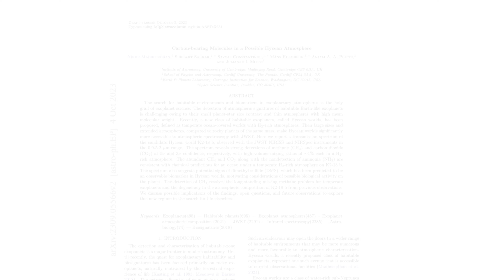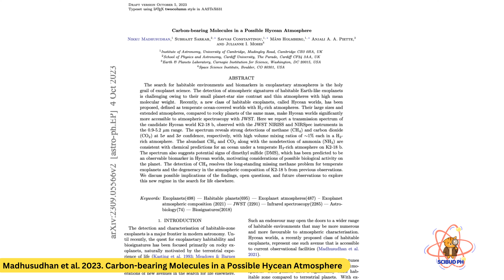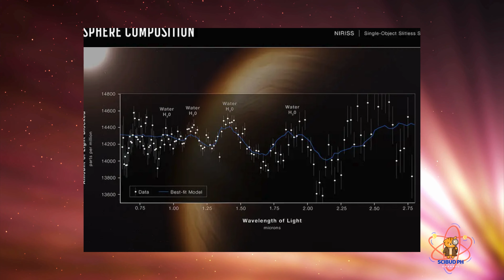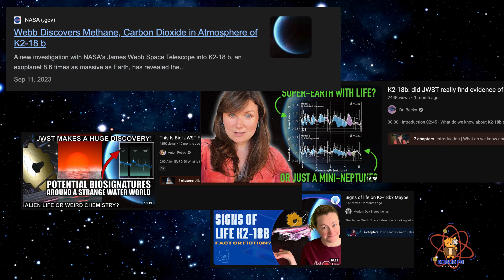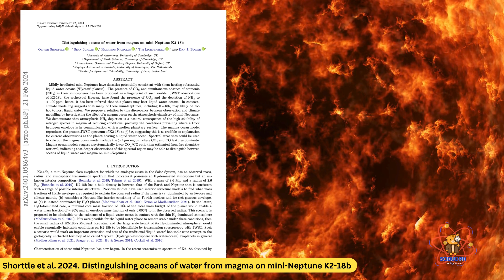Ebidensya ng Buhay Natagpuan sa Exoplanet K2-18b? 🌌🔭 | Bagong Kaalaman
Hi Guys, welcome back sa Scibud! Today we're going to talk about the Planet K2-18b.

Research Papers:
Madhusudhan et al. 2023. Carbon-bearing Molecules in a Possible Hycean Atmosphere

Shorttle et al. 2024. Distinguishing oceans of water from magma on mini-Neptune K2-18b

Wogan et al. 2024. JWST observations of K2-18b can be explained by a gas-rich mini-Neptune with no habitable surface

Always consult with qualified professionals or experts for any specific scientific or medical advice. The creators of this video do not endorse or promote any specific product or treatment. Viewers are encouraged to conduct further research and verification to supplement the information presented here.

🌟 Scibud encourages a spirit of curiosity, learning, and critical thinking. We appreciate your support in our mission to share the fascinating stories of Filipino scientists and their contributions to society.